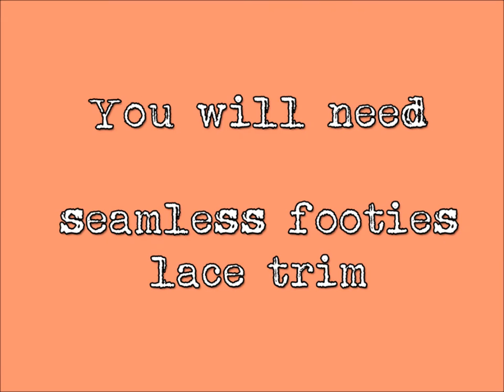Day 5: Lace socks DIY Tutorial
Make your own super cute lace trim socks!  Perfect for wearing with your favourite shoes!